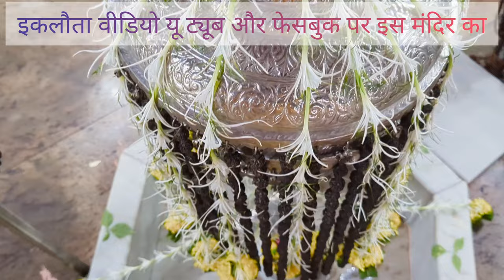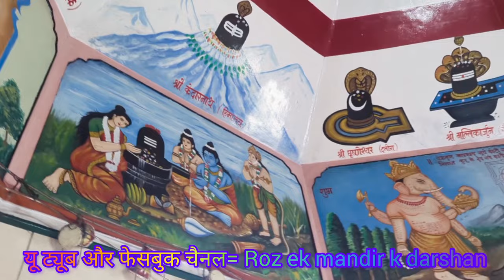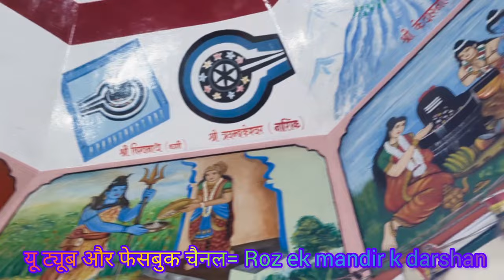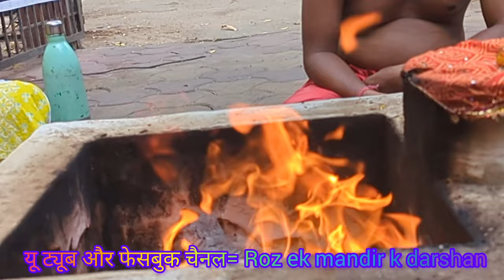गणपति अथर्वशीर्ष हवन | सोमनाथ मंदिर सूरत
इकलौता वीडियो यूट्यूब और फेसबुक पर |

गणपति अथर्वशीर्ष हवन | सोमनाथ मंदिर सूरत सोस्यों सर्किल का ईकलोता वीडियो |

ganpati atharvshirsh havan | somnath temple sosyo circle surat gujrat | shani dev temple sosyo circle surat |

surat temple |

gujrat temples |